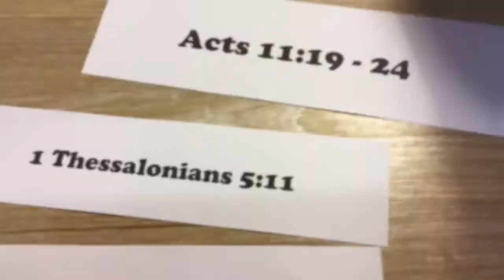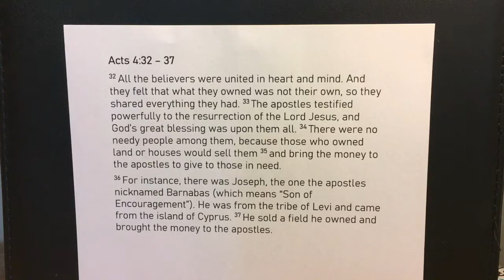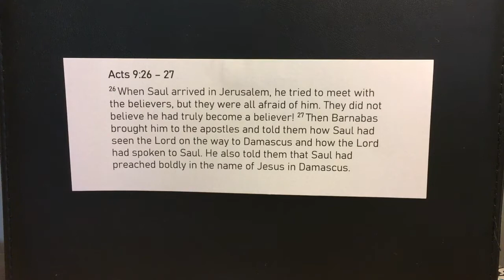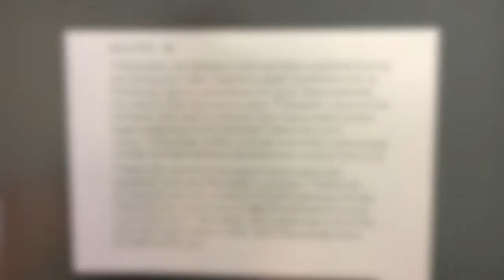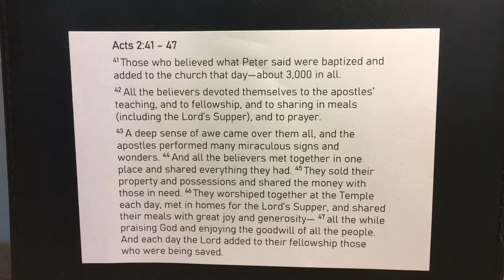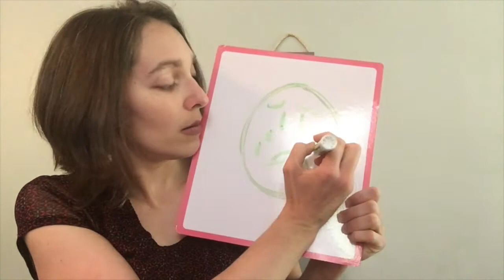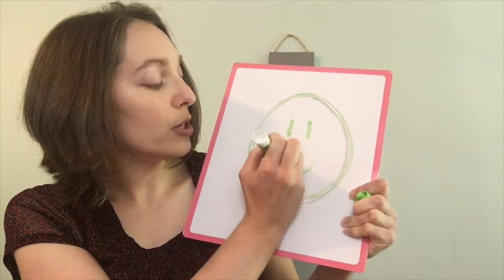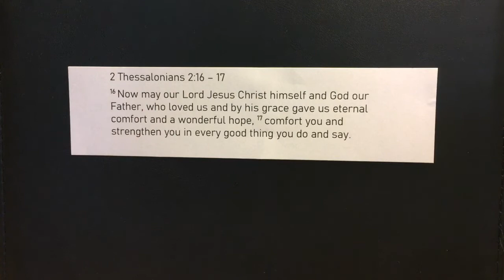Children's Sermon 5.3.2020 "Encouragement" with Barbara Weatherill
Barbara Weatherill of the Deer Lake Children's ministry talks about God's gracious ability for encouragement through scripture and how we can encourage each other through these troubled times in Jesus' light.